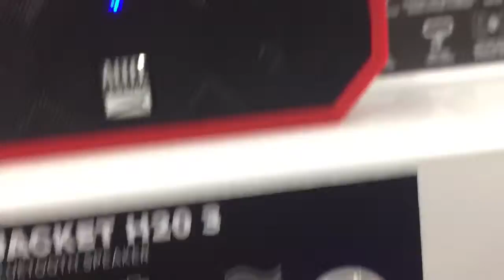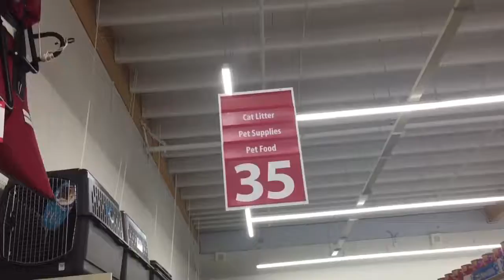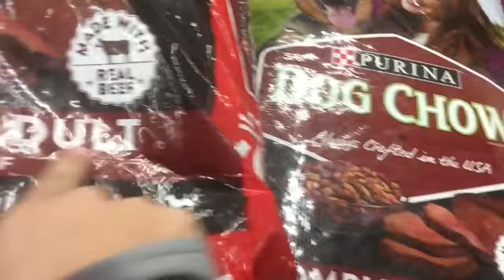I GOT SECURITY CALLED ON ME!! ( Daily Vlog #2)